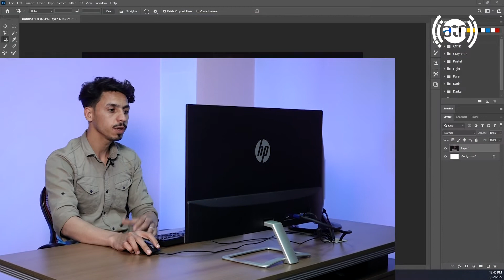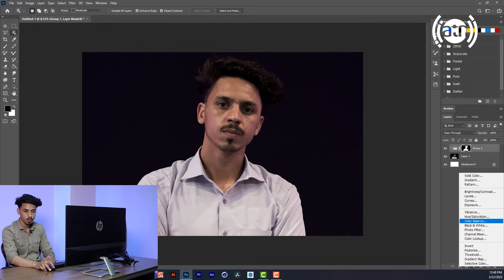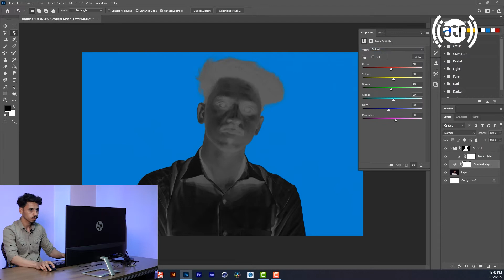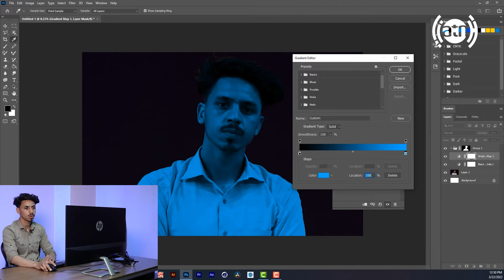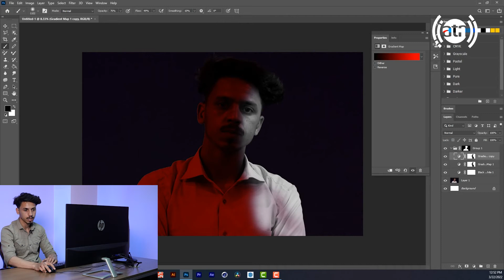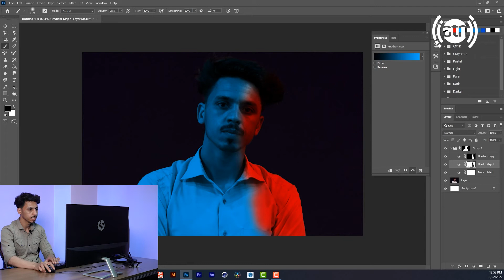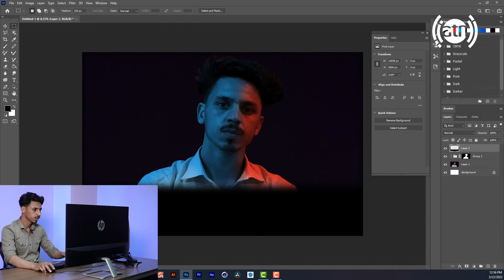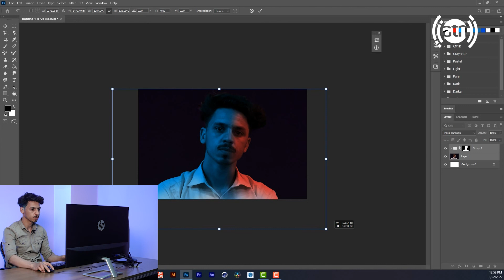Lighting effect on face in Photoshop, by Ahmad Siar | افکت نورپردازی روی چهر در فتوشاپ توسط احمد سیر